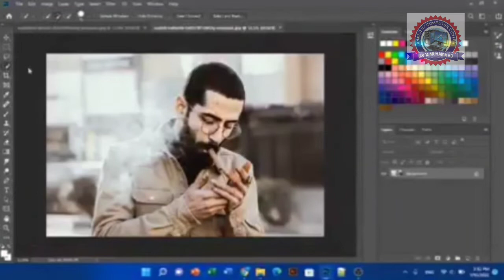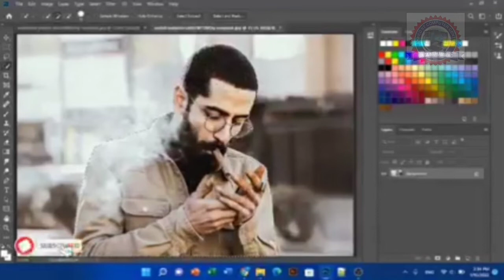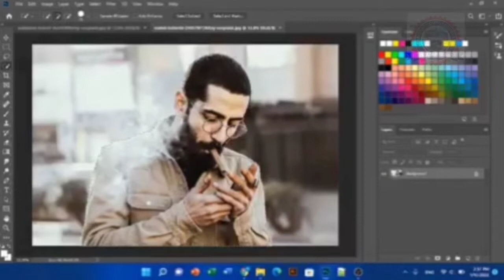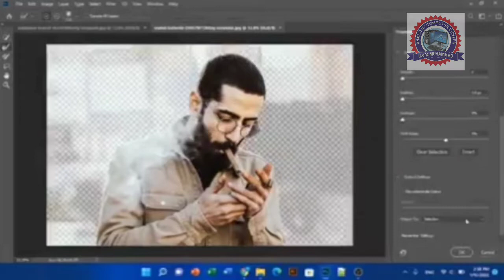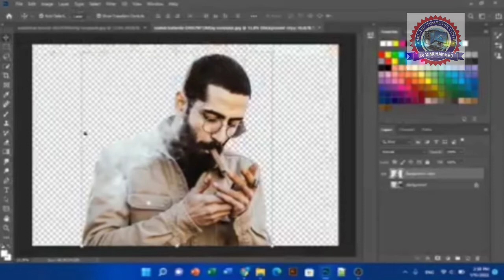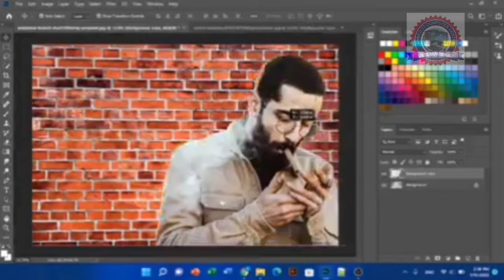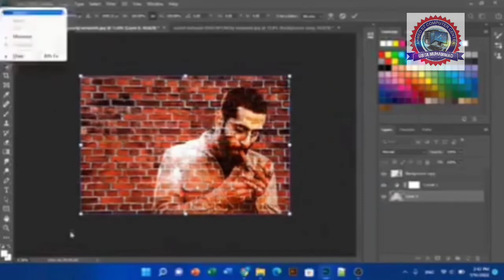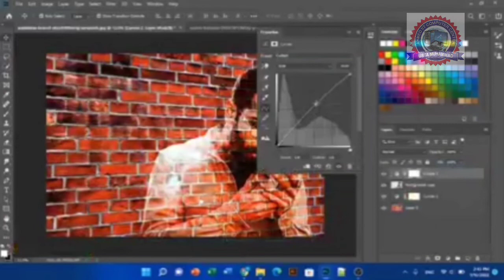How to set image on wall 🧱 Fixed in Adobe Photoshop 2022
wall background in Mix color Graphics design Fixed in Adobe Photoshop 2022
How to remove image From Background in Adobe Photoshop.
High lighting tools
Remove and set up background in images
Background Removing
Text Removing
Lights removing
Man into zombie fixed Tools
two color Filter on image
Face mask Tools
lights tools
Sweetest Photo of Ice cream easy tools for design
Realistic Car Mekup Tools
Show tools
Mix color Graphics design
buddy Shining easy tools